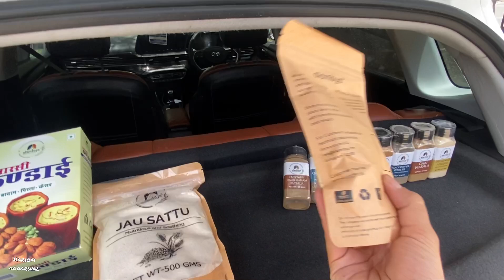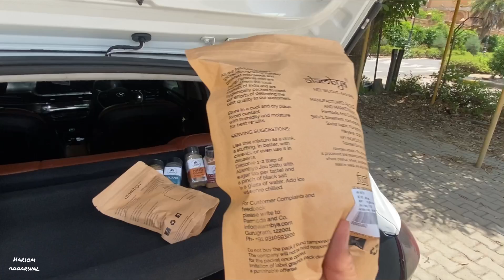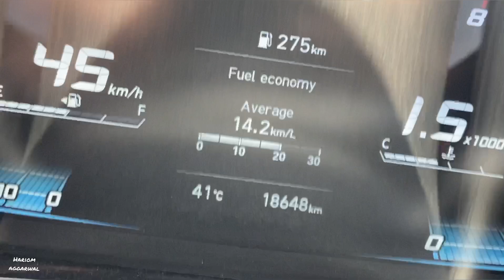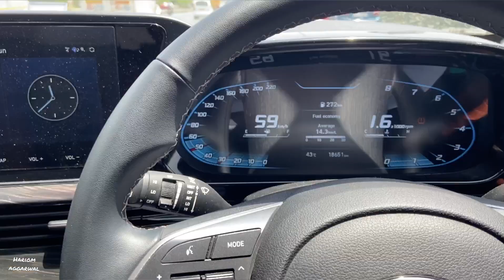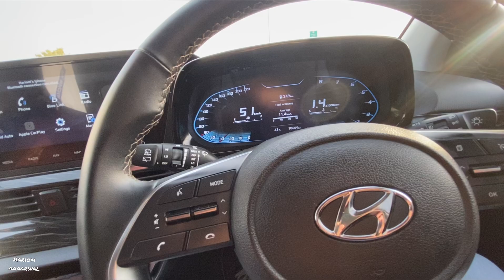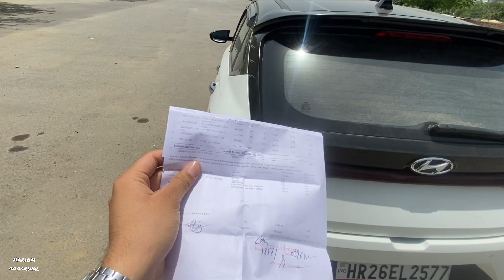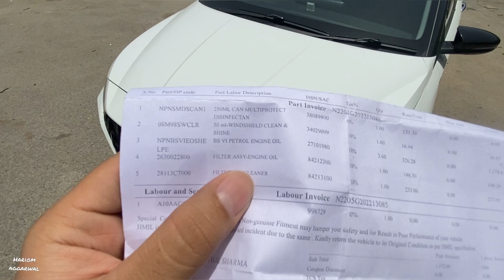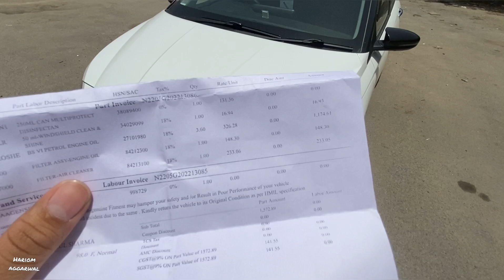क्या i20 की SERVICE करेगी जेब खाली😨 ?20,000 KMS SERVICE DONE 🔥| i20 petrol SERVICE COST 😶‍🌫️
Watch in this video:
All new i20 petrol , manual transmission third free service cost🤔. What all changes

Must try

Alambya chai masala

Alambya granola mix

Alambya chana sattu

About me:
Hey guys,
I’m Hariom aggarwal from gurugram, haryana currently pursuing hotel management. I’m 19 years old and currently owning a mahindra scorpio and all new Hyundai i20 2020.